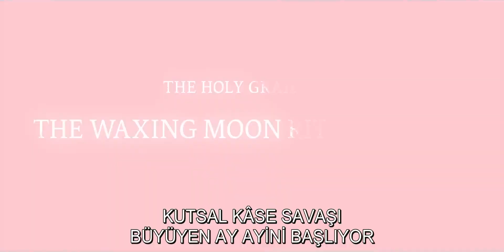Fate/Samurai Remnant Türkçe Altyazılı Fragman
TYPE-MOON × KOEI TECMO yepyeni fate oyununu sunar: Fate/Samurai Remnant

PlayStation®5, PlayStation®4, Nintendo Switch™, Steam® platformlarına gelecek.